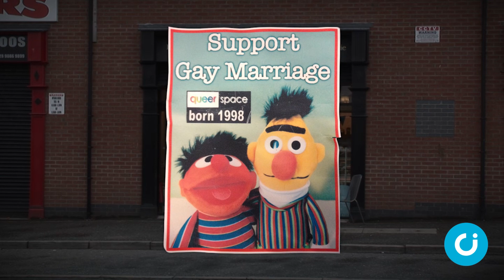Ashers – Three years on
Daniel and Amy McArthur look back on the challenges and legacy of the headline-grabbing ‘gay cake’ case in an interview with the Institute’s Ciarán Kelly.